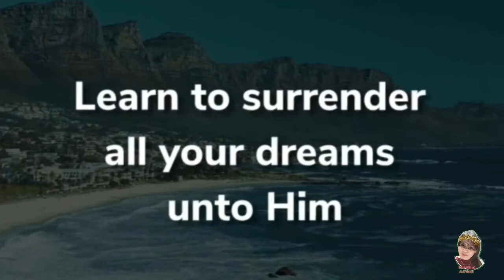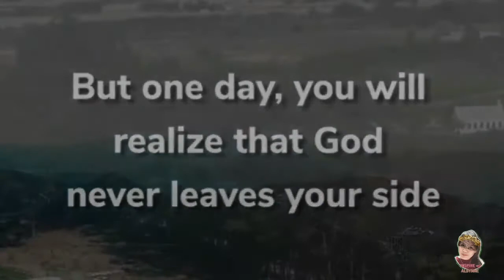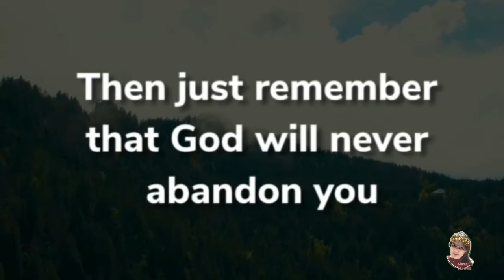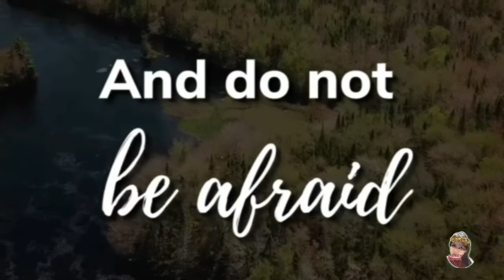🗨God Protects You ll Inspirational Words